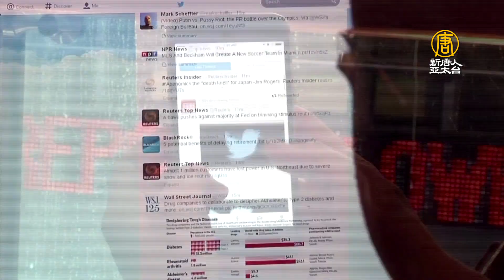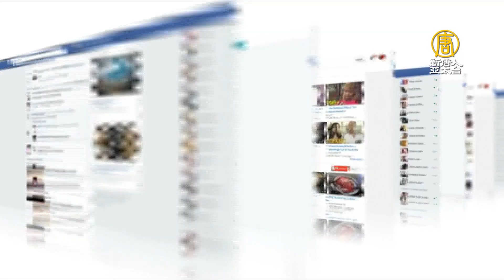誰在營造反川輿論？專家：「取消文化」根於馬克思